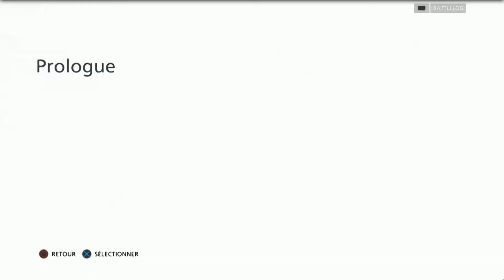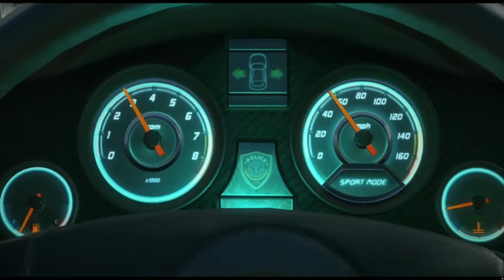Ps Now Ps3 Battlefield Hardline intro gameplay